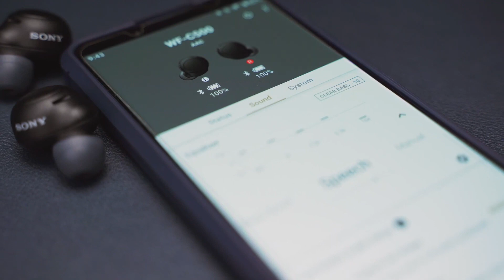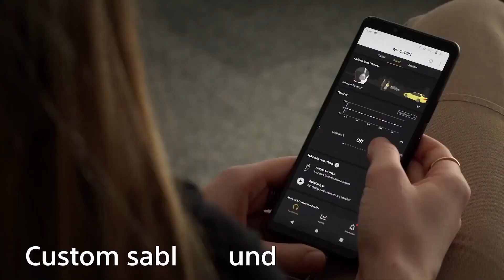Best Sony Wireless Headphones (Top 5 Picks for Music and Sports)